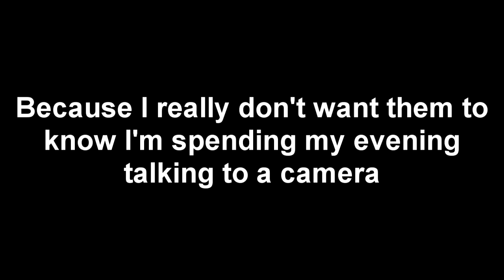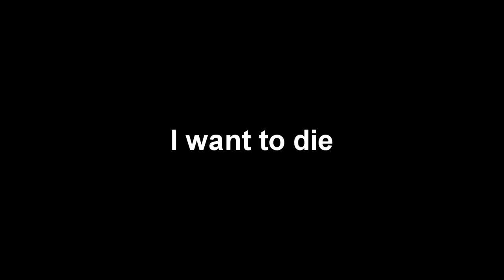19.01.17 Past Matt - Uni Blues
Past Matt gets sad about uni and buys some 'dope graphic novels'.

Past Matt Future Matt is a project originally conceived by Christopher Bingham, who filmed a video every other day of his life for a year and then uploaded them exactly a year later on his channel bingradio. He then filled in the days he missed with videos filmed in the present day, resulting in a conversation between his past and present self. I'm basically doing that and putting my own name in the title. It should be interesting to see how this all goes.

My twitter I guess?